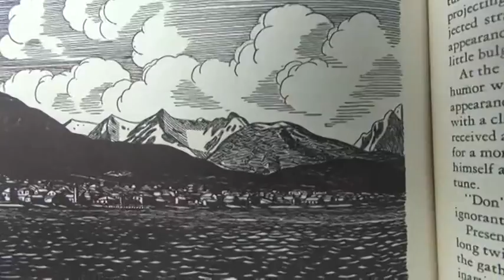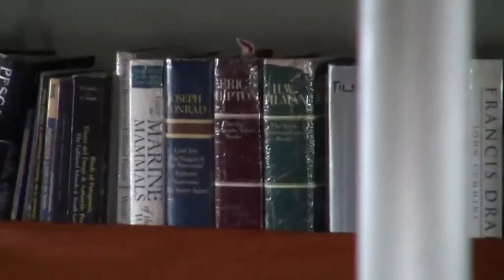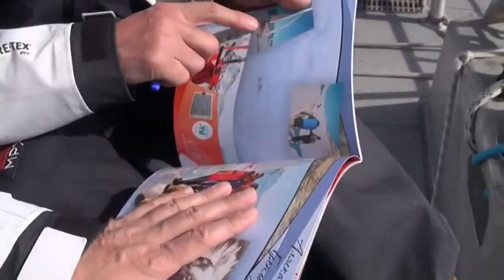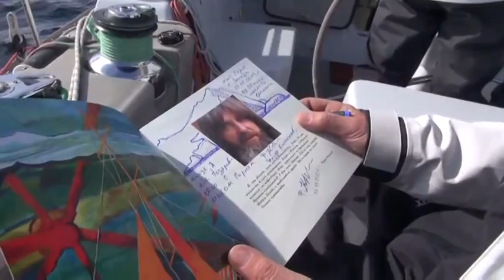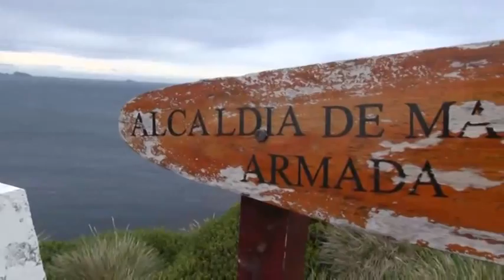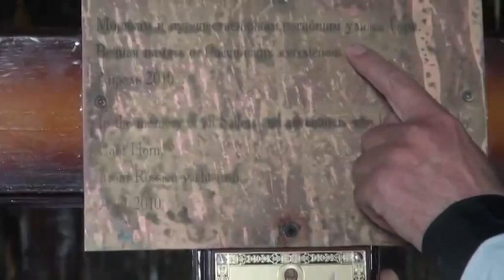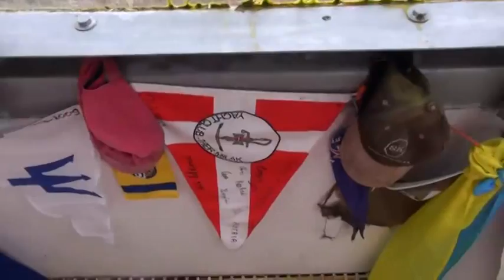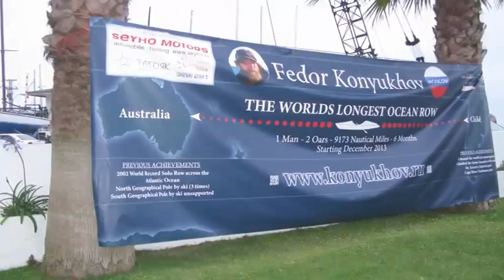Фёдор Конюхов. На веслах через Тихий океан. Мыс Горн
Готовясь к переходу на весельной лодке «К 9» («Тургояк») через Тихий океан, Фёдор Конюхов с командой в ноябре 2013 года совершил обход на яхте самой южной точки Америки - мыса Горн. Участникам парусной экспедиции удалось высадиться на берег, и это было большой удачей. Океаны, споря между собой в этом месте, смилостивились и не стали мешать отважному российскому мореходу и его товарищам в реализации их  замыслов.
Смотрите подробные репортажи об этапах экспедиции на
Первый образовательный канал